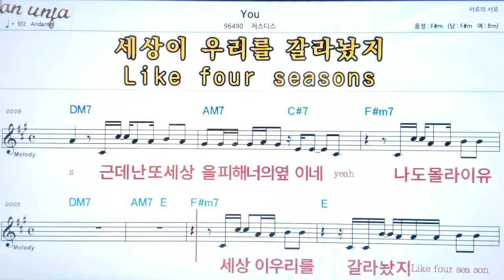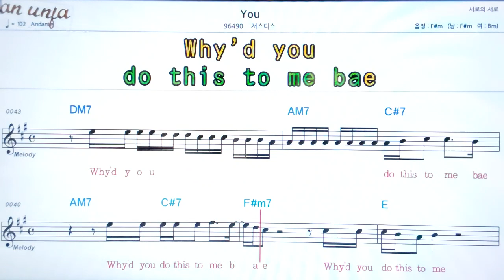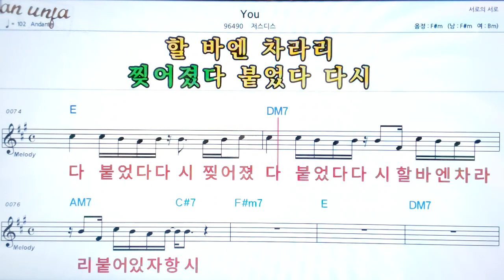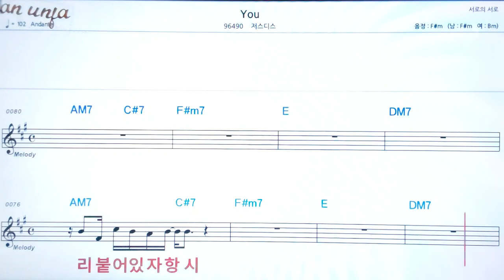You/저스디스👍악보, 노래,기타 코드,가사,Karaoke*카라오케 반주